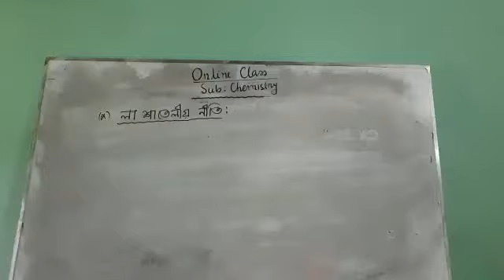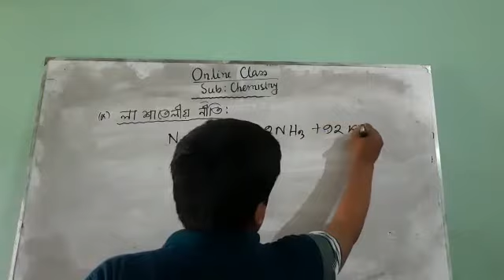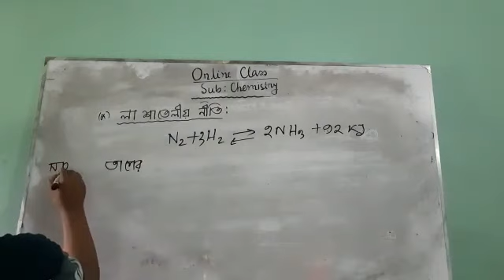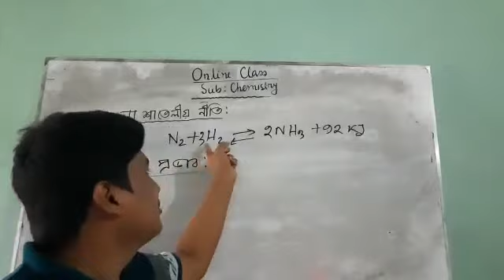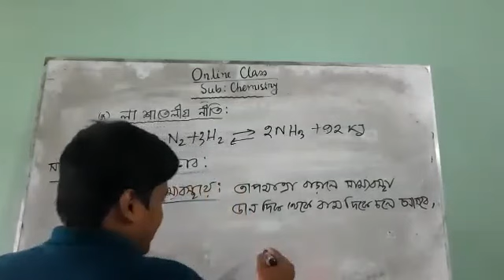৯ম ও ১০ম শ্রেণি, রসায়ন বিজ্ঞান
রিগ্যান বড়ুয়া, সহকারী শিক্ষক
সারোয়াতলী ইব্রাহিম নুর মোহাম্মদ উচ্চ বিদ্যালয়